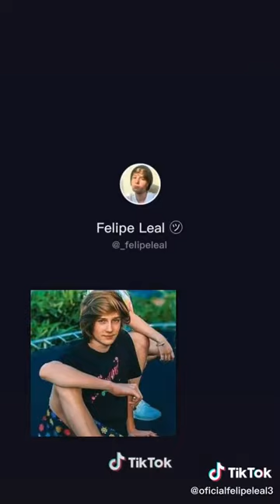Felipe Leal e Vini Leal